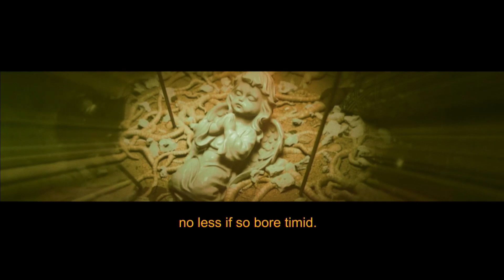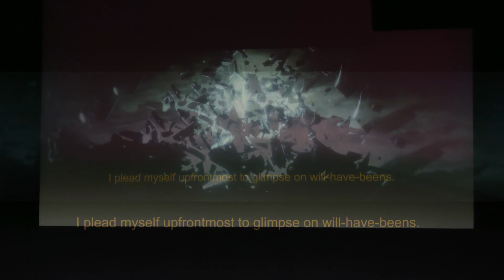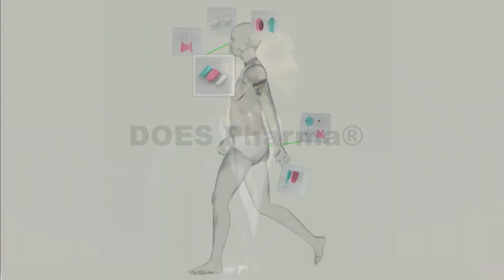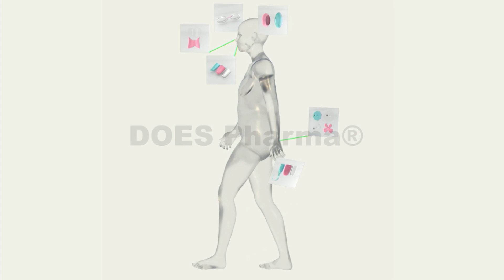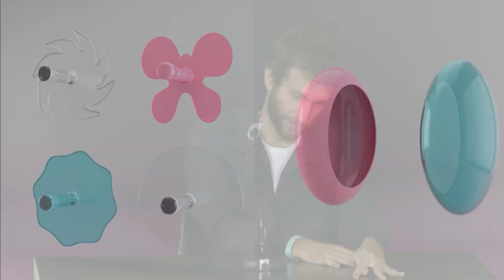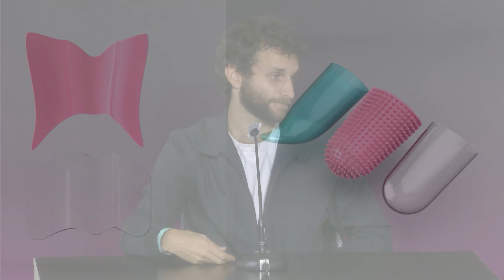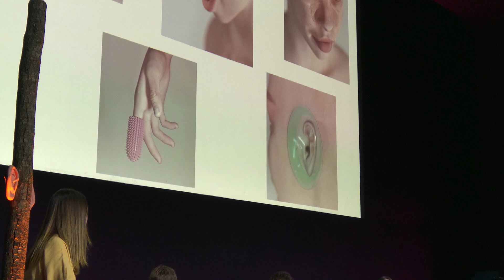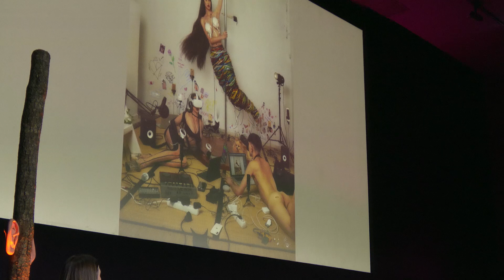SónarCCCB - Digital Surgery Aesthetics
Conversation with no filters with four artists that overflow the limits between the physical and the virtual. Regardless of the format of their choice, since all of them have a multidisciplinary profile, this generation of artists thinks in three dimensions and imagines places, landscapes, bodies and identities that only technology can make possible.

In this session we will get to know closer the unique language of Filip Custic, known for creating the image of “El mal querer” and for his collaborations with fashion, he has a limitless imagination that transcends any format; we will delve into the creative process of the dj and performer María Forqué, who in each of her instagram posts she transforms, deforms and augments her body; we will travel through the sci-fi landscapes of Sevi Iko Dømochevsky, digital artist and music producer that has collaborated with Grimes, Arca or Holly Herndon; and we will explore digital identities with Saúl Baeza, creative director of DOES studio, works at the intersection of art, design and academia using the technologies of control as tools for freedom of identity.

Presented in collaboration with We Are Europe.

Tertulia sin filtros con cuatro artistas que desbordan los límites entre lo físico y lo virtual.
Independientemente del formato que elijan, ya que los cuatro tienen un perfil multidisciplinar, esta generación de artistas piensa en tres dimensiones e imagina lugares, paisajes, cuerpos e identidades que únicamente la tecnología puede hacer posibles.

En esta sesión podremos conocer de cerca el lenguaje único de Filip Custic, conocido por crear la imagen de “El mal querer” y por sus colaboraciones en moda, tiene una imaginación sin límites que trasciende cualquier formato; nos adentraremos en el proceso creativo de la dj y performer María Forqué, más conocida como Virgen María, quien en cada uno de sus posts de instagram transforma, deforma y aumenta su cuerpo; viajaremos por los paisajes de ciencia ficción de Sevi Iko Dømochevsky, artista digital y productor musical ha trabajado con Arca, con Grimes o con Holly Herndon; y exploraremos la identidad digital de la mano de Saúl Baeza, director creativo del estudio DOES, trabaja a medio camino del arte, el diseño y la academia utilizando las tecnologías de control como herramientas para la libertad de la identidad.